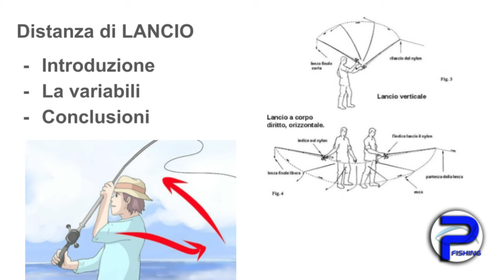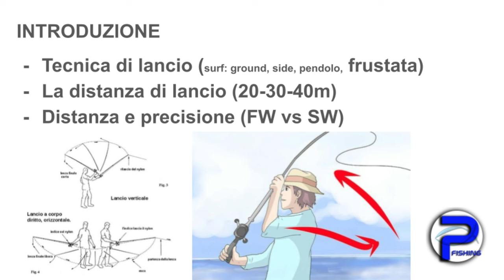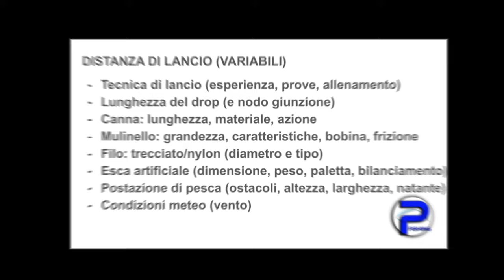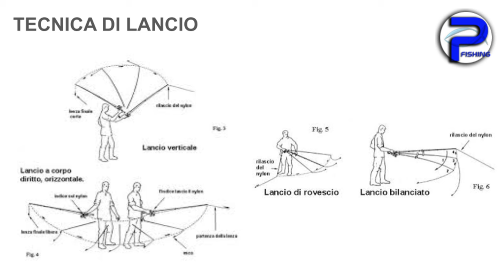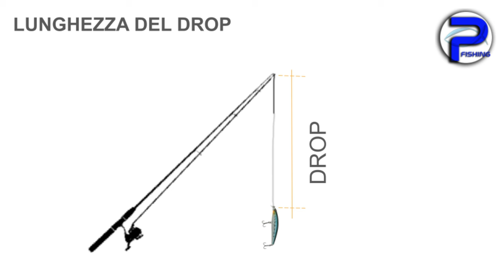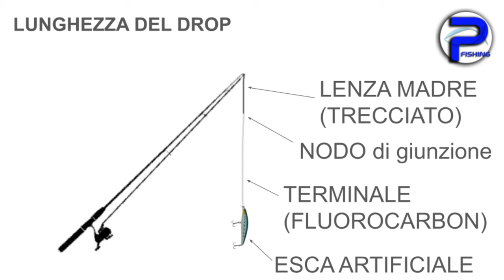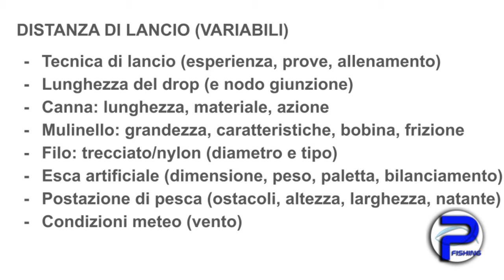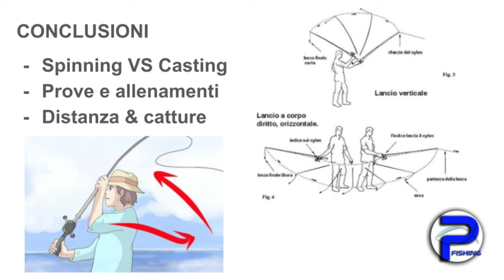DISTANZA DI LANCIO, analizziamo le variabili per migliorare la pesca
Oggi parliamo della distanza di lancio. E' davvero così importante nella pesca spinning riuscire a lanciare lontano i nostri artificiali?

Quali sono le variabili, i parametri da considerare per aumentare la distanza di lancio?

In questo video parliamo di questo e di altri fattori inerenti alla tecnica della pesca Spinning quindi la pesca a lancio e l'importanza della distanza di lancio.

Ricordo che sullo Shop Amazon sono disponibili le guide, i manuali dedicati alla pesca spinning in mare e non solo: pesca spinning in acqua dolce, parliamo anche di kayak Fishing, ci sono delle guide dedicate alle esche artificiali rigide e quelle morbide (quelle in gomma).
L'acquisto di questi manuali è l'unico modo per supportare il canale Planetspin Fishing e soprattutto questo progetto vi lascio i link in in descrizione per un eventuale acquisto!

❤️ La COMMUNITY degli appassionati di pesca❤️

-- PLAYLIST interessanti
🎥 Ecco qualche esempio per partire su Youtube: